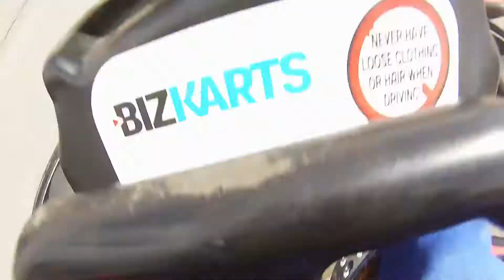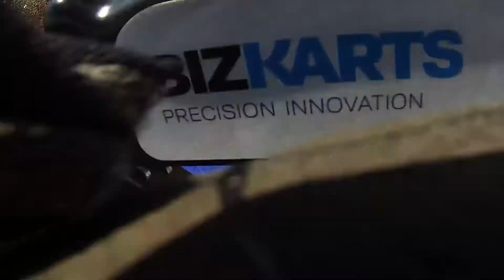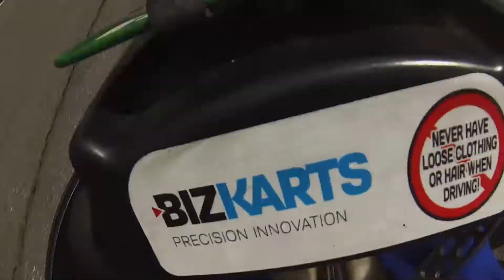le kart film 2017 Manheim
A charity race organised by Cox Automotive. At Rye house go kart track. video includes a few mishaps and mistakes. It was a great event